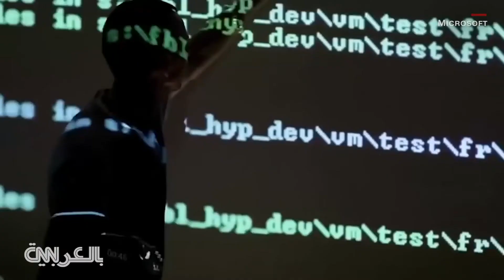مايكروسوفت" تعلن عن أول مركز للبيانات بالشرق الأوسط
أعلنت شركة "مايكروسوفت"، الأربعاء، عن إطلاق مركزين للبيانات في الإمارات العربية المتحدة، لتأتي هذه الخطوة بأول وجود للبيانات السحابية للشركة التكنولوجية في الشرق الأوسط.

وقد أعلنت الشركة خلال مقابلة مع CNN بالعربية عن توسع شبكة مراكز بياناتها لموقعين آخرين، أحدهما في سويسرا والآخر في ألمانيا، وفقاً لما ذكره المدير العام الإقليمي لشركة "مايكروسوفت الخليج" سيد حشيش.

وذكر حشيش بأن "مايكروسوفت" ستتعاون مع قطاع الأعمال بشركة "اتصالات" لدعم "التحول الرقمي في المنطقة،" منوّهاً إلى أن إحدى أسباب التوسع في الإمارات تأتي من توجّه الدولة نحو التحول الرقمي الذي يتمثل بنقل البيانات والمعاملات إلى السحابات الإلكترونية، ومشيراً إلى أهمية مراكز البيانات المحلية بدعم الابتكار والنمو التقني لدول المنطقة.

وذكرت الشركة ببيان صحفي بتوقع توفير خدمات المركزين بالمنطقة بداية 2019، مضيفة بأن " كل مركز بيانات جديد سيلتزم "بمبادئ سحابة مايكروسوفت ليصبح تلقائياُ واحد من أكبر البنى التحتية السحابية في العالم، والتي تخدم حاليا مليار عميل وأكثر من 20 مليون شركة حول العالم."